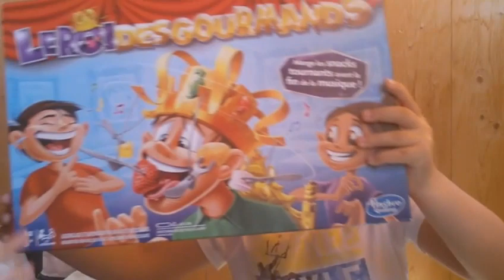kdo anniversaire elies 7 juin 2010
BONJOURS VOICI LES LIEN DES RESEAUX  OU JE SUIS POUR RIEN RATER ET ME PARLER DE VOS PROBLEMES SI VOUS DESIREZ